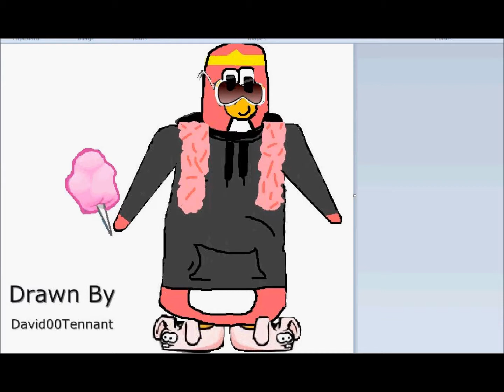Miley's Painting! For Miley!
Miley! Heres For You! :)